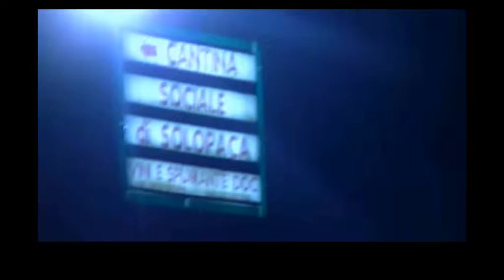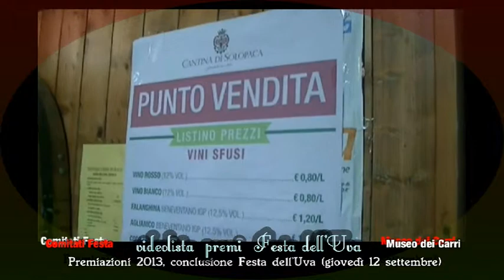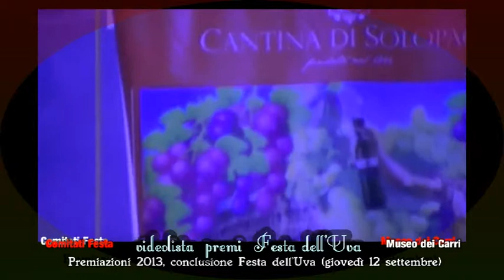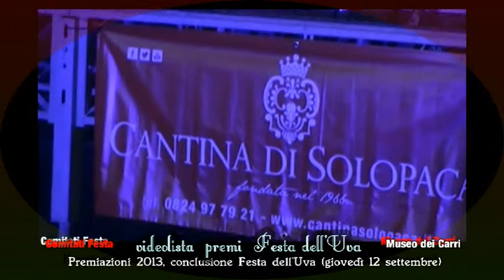2013 (sett. 12) §.1/4 PREMI PER TUTTI Carmine Coletta, presidente Cantina sociale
(giovedì 12 settembre 2013) , conclusione ed. XXXVI Festa dell'Uva Solopaca - clientelismo festuvaliere solopachese a iosa

§ "A iosa" è un'espressione ... che significa "abbondantemente" o "in grande quantità". Tale espressione è derivata ... dal termine "chiosa", con il quale venivano indicate le monete fasulle utilizzate per i giochi dei fanciulli.

§ (giovedì 12 settembre 2013) serata conclusiva delle otto giornate della Festa dell'Uva Solopaca, edizione XXXXVI

§ video parte 1 - l'introduzione della conferenza, con il saluto del Sindato, Antonio Santonastaso, che ringrazia velocemente e passa la parola al presidente della Cantina sociale, Carmine Coletta.  Coletta ringrazia organizzatori della festa 2013 (senza accenni al cosiddetto "comitato festa"), e si sforza per parlare di eventi positivi accennando a "smagliature". Passa quindi la parola al cooptato presidente della lottizzatissima Pro Loco Solopaca, Almerico Tommasiello.